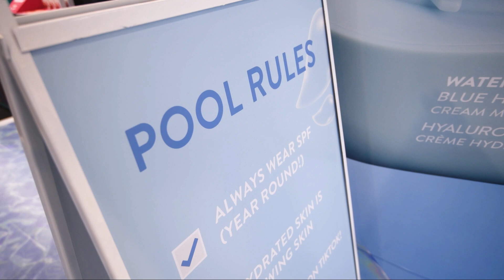Laneige | Dive Into Deep Hydration: Sephora Retail Pop-Ups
LANEIGE are True Hydration Experts.

They've spent over 25 years in the Laneige Labs studying Water Science™. Why water? Because they know that the secret to great skin is hydrated skin.

To seamlessly bridge this narrative from the vibrant streets of Seoul to Canada, LANEIGE teamed up with Park Creative Studio to bring its latest brand experience to life.

Our mission? Immerse retail shoppers in the refreshing world of Korean beauty through 8 hydration-centric pop-ups, highlighting the brand's marquee Water Bank Collection at flagship Sephora locations nationwide.

The strategy was clear. Despite the global popularity of LANEIGE'S famous lip care classics, a considerable opportunity awaited to broaden the brand spotlight in Sephora and introduce new and old customers to their complete product line, showcasing the entire spectrum of LANEIGE excellence.

From concept and design to the build and installation, we crafted a playful narrative, brand experience, and consumer journey, positioning LANEIGE as the ultimate authority in skin hydration at Sephora. Stepping into the pop-ups was like entering a watery realm, where every detail echoed the essence of hydration. Guided by the serene ripple effect on the floor, custom gondolas featuring the iconic duo of product lines, and mini swimming pool fixtures, shoppers explored a curated collection of skincare products designed to hydrate and rejuvenate.

The month-long pop-up made a splash in the Canadian market, with shoppers eagerly immersing themselves in the depths of the hydration experience. The result? Elevated local brand awareness, increased sales, and captivated a new audience for the Korean skincare leader north of the border. LANEIGE not only entered the Canadian beauty scene, they had made a lasting impression, leaving a wave of admiration and a trail of refreshed, hydrated skin in their wake.